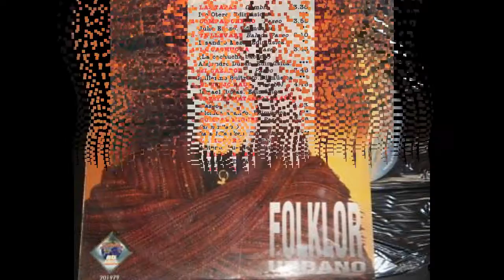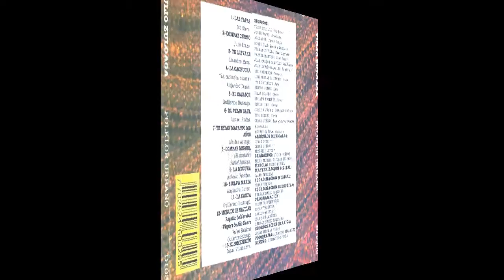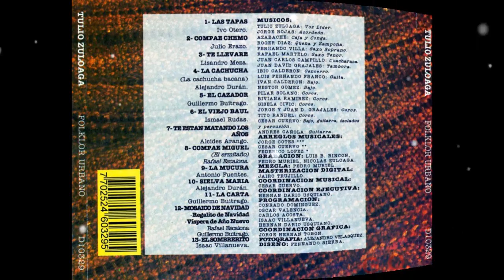TULIO ZULUAGA -SIELVA MARIA